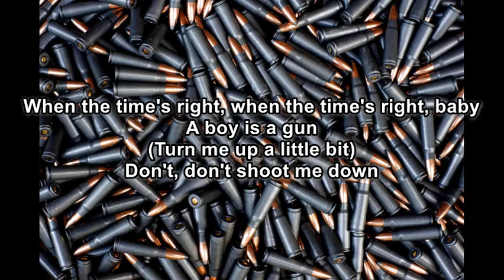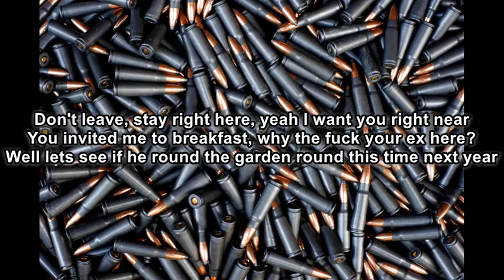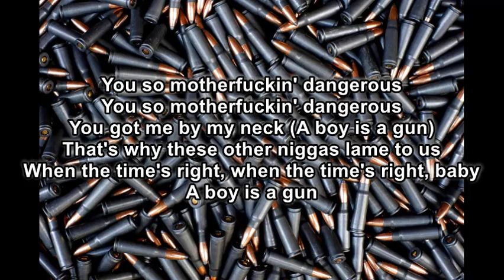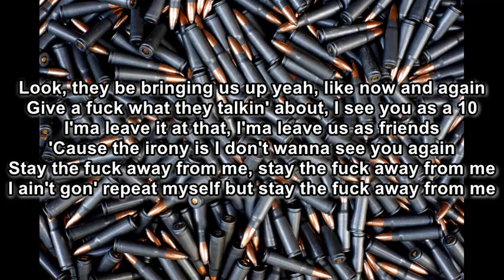A Boy is a Gun - Tyler, the Creator (Lyrics)